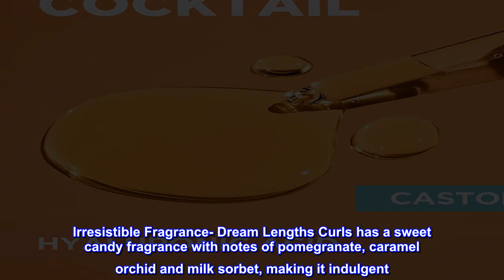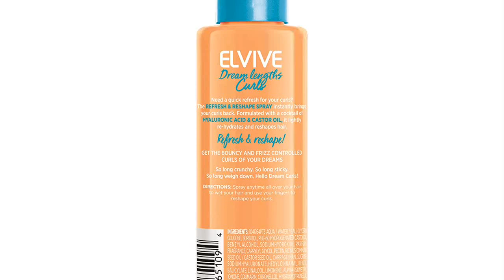Great product - L'Oreal Paris Elvive Dream Lengths Curls Refresh and Reshape leave-in spray, Parabe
Moisturized Curly Hair- Dream Lengths Curls Refresh and Reshape leave-in spray lightly re-hydrates and reshapes curly hair. Say goodbye to crunchy, sticky, weighed down curls. Best for wavy hair to coily hair
Curly Hair Care- Dream Lengths Curls paraben-free nourishing formulas help achieve hydrated, defined, bouncy, soft curly hair without the weigh down
Formulated for Curls- with hyaluronic acid and castor oil, Elvive Dream Lengths Curls regimen helps locks in long-lasting moisture for deeply hydrated curls from scalp to tip and defines curls by sculpting and retaining shape
Dreamy Curl Routine- Moisture Push Shampoo and Moisture Seal Conditioner hydrate, No-Build Up Micellar Shampoo removes build-up, Non-Stop Dreamy Curls leave-in conditioner defines and Refresh and Reshape Curl spray refreshes
Irresistible Fragrance- Dream Lengths Curls has a sweet candy fragrance with notes of pomegranate, caramel orchid and milk sorbet, making it indulgent

Elvive Dream Lengths Curls paraben-free nourishing formulas help achieve dreamy hydrated, defined, bouncy, soft curly hair without the weigh down. Formulated with a cocktail of hyaluronic acid and fine castor oil, Elvive Dream Lengths Curls curly hair regimen helps locks in long-lasting moisture for deeply hydrated curly hair from scalp to tip and defines curly hair by sculpting and retaining shape. Plus, helps fight humidity! Moisture Push Shampoo cleanses without stripping hair of moisture, while Moisture Seal Conditioner works in perfect synergy to help seamlessly detangle without breaking the definition of curly hair. No-Build Up Micellar Shampoo water-to-airy foam acts like a magnet to gently remove the most stubborn build-up. Non-Stop Dreamy Curls leave-in conditioner moisturizes and defines curly hair by day with a silk pillowcase effect by night. Refresh & Reshape leave-in spray instantly brings curly hair back.

Good stuff

I love this stuff. It smells SO GOOD. Just spray on your dry hair and it refreshes your style. I have bought it 3 times. It truly makes your hair smell wonderful and I like the way it puts a little wave back into the style again.